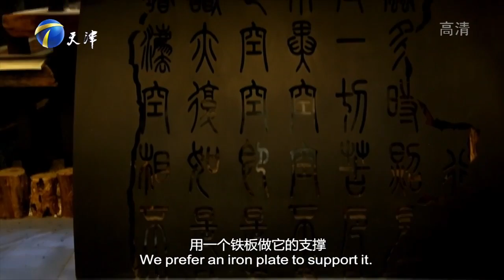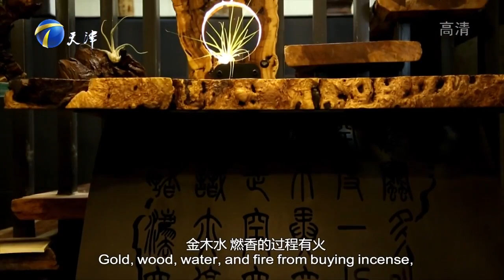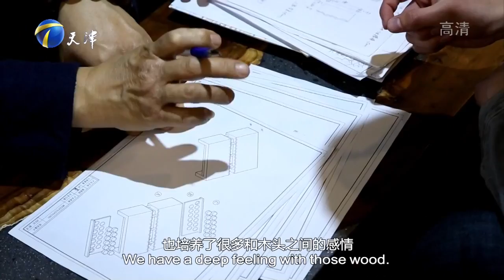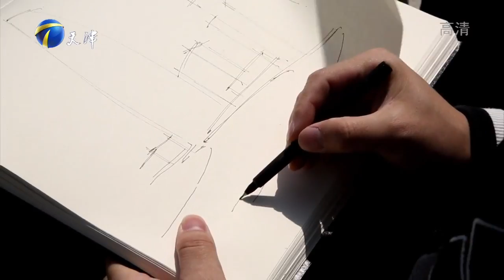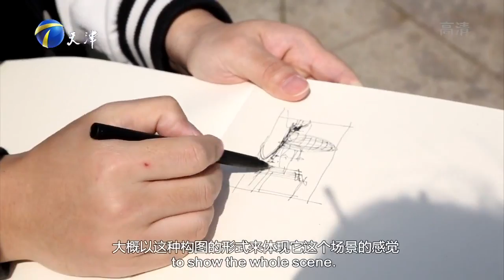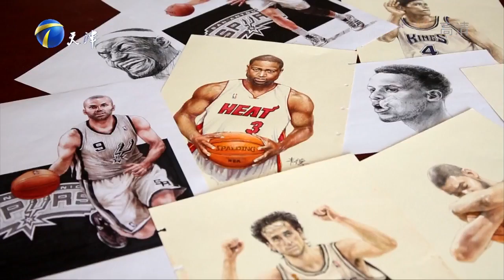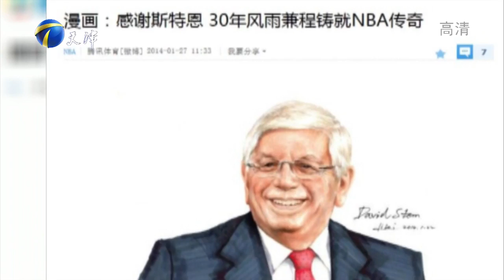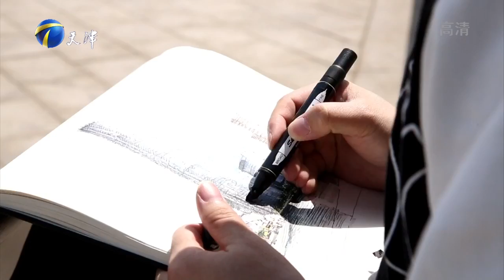《HELLO天津》 20160418